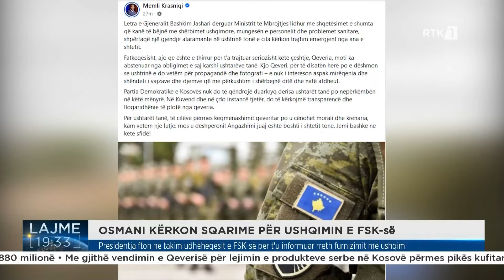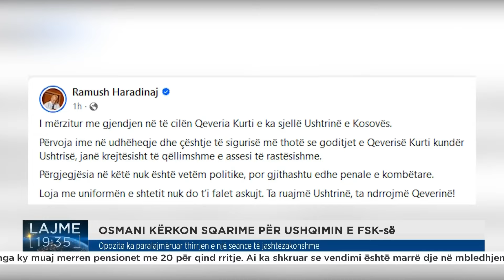Presidentja fton në takim udhëheqësit e FSK-së për t'u informuar rreth furnizimit me ushqim